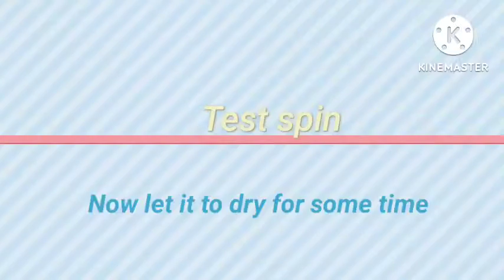How to make Gatling Dragon 🐉|| making Gatling Dragon|| Punno's Beys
In this video you will how to make Gatling Dragon with cardboard.